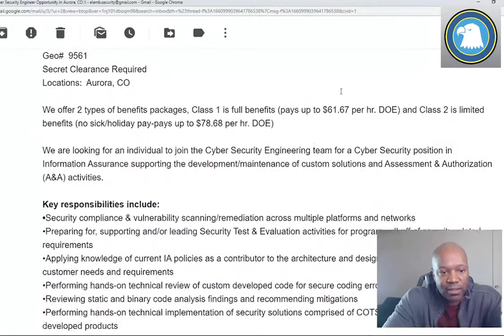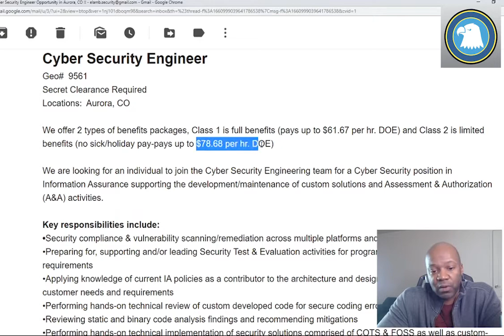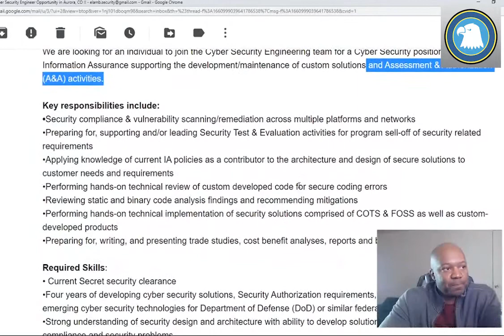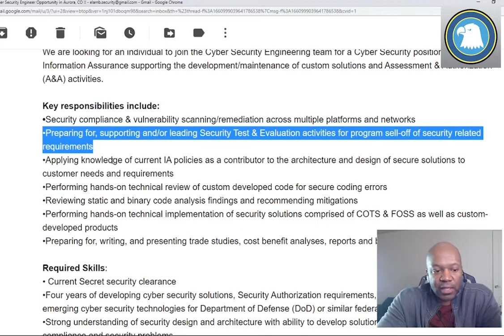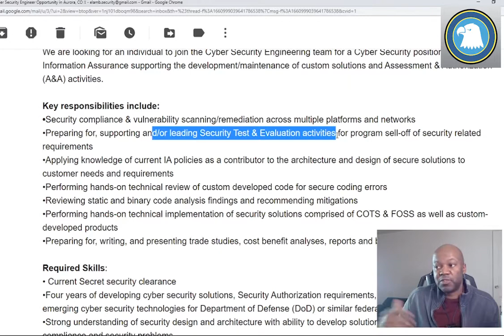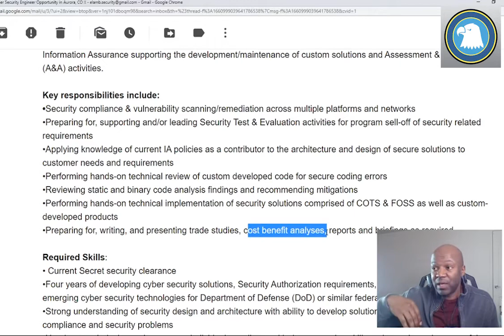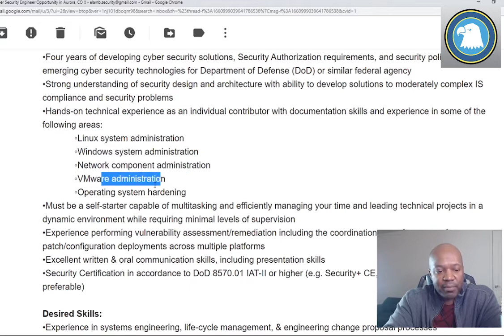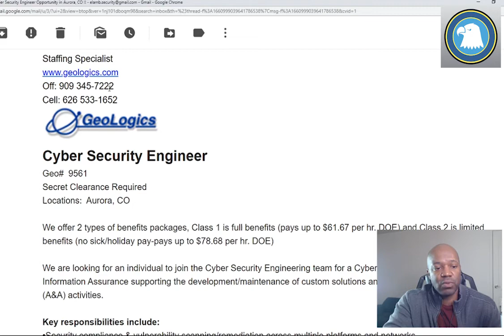Cyber Security Engineer Aurora CO job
The job:
Cyber Security Engineer

Geo#  9561

Secret Clearance Required

Locations:  Aurora, CO

We offer 2 types of benefits packages, Class 1 is full benefits (pays up to $61.67 per hr. DOE) and Class 2 is limited benefits (no sick/holiday pay-pays up to $78.68 per hr. DOE)

We are looking for an individual to join the Cyber Security Engineering team for a Cyber Security position in Information Assurance supporting the development/maintenance of custom solutions and Assessment & Authorization (A&A) activities.

Key responsibilities include:

•Security compliance & vulnerability scanning/remediation across multiple platforms and networks

•Preparing for, supporting and/or leading Security Test & Evaluation activities for program sell-off of security related requirements

•Applying knowledge of current IA policies as a contributor to the architecture and design of secure solutions to customer needs and requirements

•Performing hands-on technical review of custom developed code for secure coding errors

•Reviewing static and binary code analysis findings and recommending mitigations

•Performing hands-on technical implementation of security solutions comprised of COTS & FOSS as well as custom-developed products

•Preparing for, writing, and presenting trade studies, cost benefit analyses, reports and briefings as required

Required Skills:

• Current Secret security clearance

•Four years of developing cyber security solutions, Security Authorization requirements, and security policy and emerging cyber security technologies for Department of Defense (DoD) or similar federal agency

•Strong understanding of security design and architecture with ability to develop solutions to moderately complex IS compliance and security problems

•Hands-on technical experience as an individual contributor with documentation skills and experience in some of the following areas:

◦Windows system administration

◦Network component administration

◦VMware administration

◦Operating system hardening

•Must be a self-starter capable of multitasking and efficiently managing your time and leading technical projects in a dynamic environment while requiring minimal levels of supervision

•Experience performing vulnerability assessment/remediation including the coordination or performance of patch/configuration deployments across multiple platforms

•Excellent written & oral communication skills, including presentation skills

•Security Certification in accordance to DoD 8570.01 IAT-II or higher (e.g. Security+ CE, SSCP, etc.; CISSP is preferable)

Desired Skills:

•Experience in systems engineering, life-cycle management, & engineering change proposal processes

•Experience using Tenable Nessus/Security Center/ACAS preferred for security compliance/vulnerability assessment scanning but experience with similar products is acceptable

•Experience with software assurance implementation including secure coding principles and static and binary code analyzers

•COTS and FOSS patch management/deployment experience

•Experience with highly ‘matrixed’ organizations

•Ability to establish tasks and objectives with Lead Engineers and ensure the entire team understands and can work towards the vision and objectives

•Previous experience in Verification, Validation and Accreditation

•Experience in proactively analyzing and resolving problems relating to operational considerations, engineering drawings and associated hardware in relation to repair activities

•Demonstrated leadership experience with excellent interpersonal skills

Education Requirements:

•Bachelor’s Degree in Science, Technology, Engineering, and/or Mathematics (STEM Degree) with 4+ years of relevant experience - or 12 years of experience in lieu of education